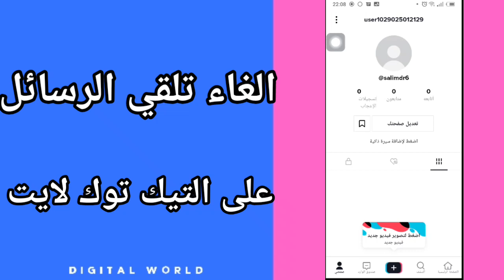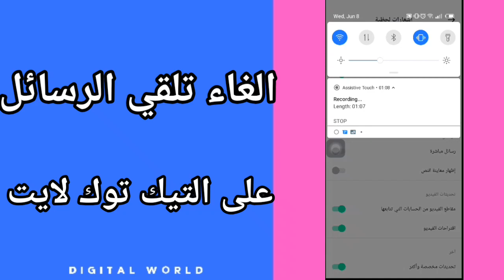كيفية طريقة الغاء وايقاف تلقي الرسائل والميساجات على التطبيق التيك توك لايت TikTok Lite